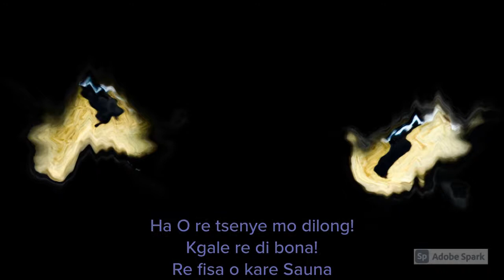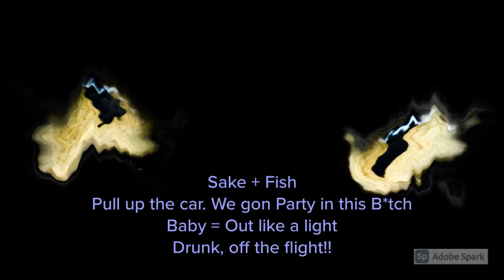Jay Cubed - Festivals. Fans. Dance. Freestyle (Lyric Video)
to listen to Artisfactual​​ mixtape.